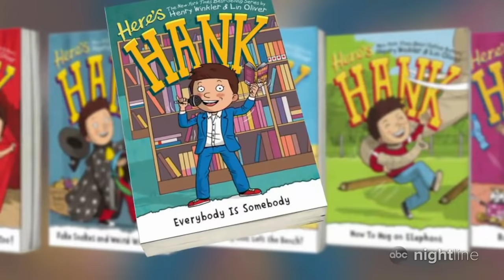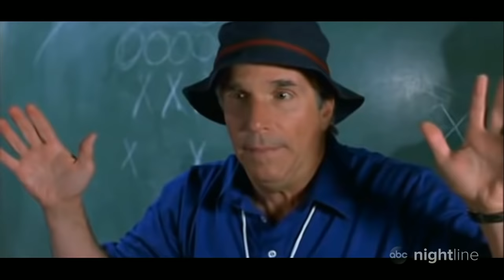Henry Winkler on reinventing himself after iconic role as Fonzie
Winkler discusses his journey from overcoming dyslexia on the set of "Happy Days" in the 70s, to getting behind the camera, authoring books and onto his latest project "Barry."